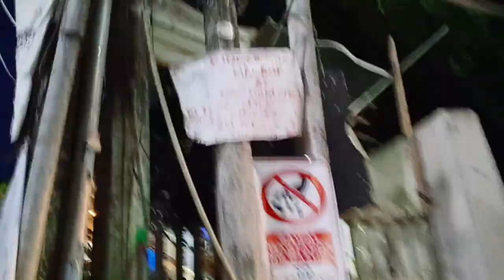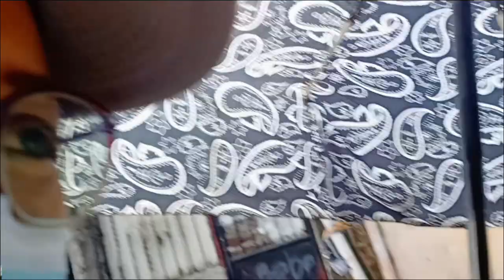twin's so happy to go to school